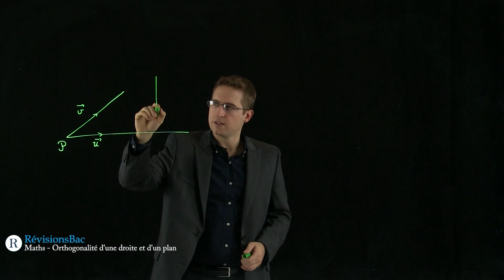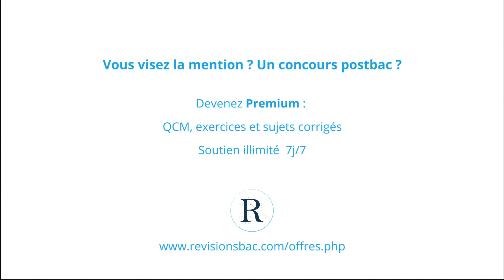[RévisionsBac.com] - Orthogonalité d'une droite et d'un plan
Vidéo de maths pour les Terminales S sur l'orthogonalité d'une droite et d'un plan.